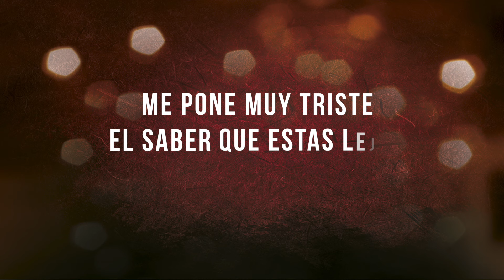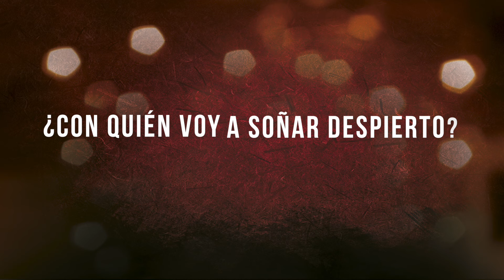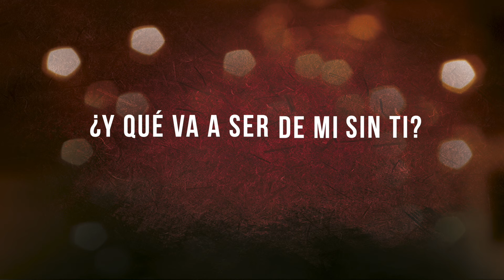BANDA LA MISMA TIERRA - SI NO ESTAS TÚ (LETRA)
¡¡Descárgalo Ya!!